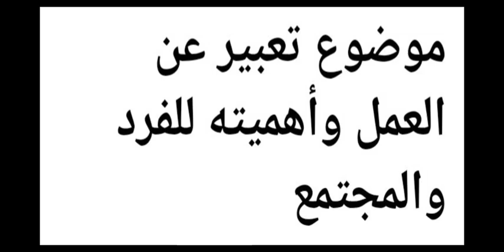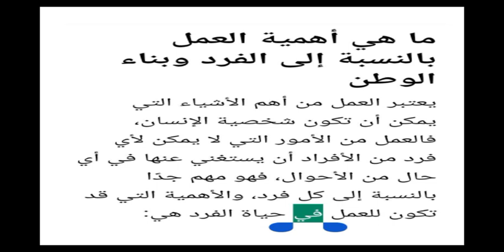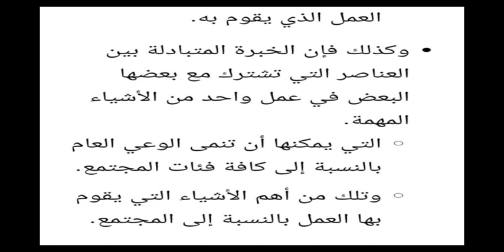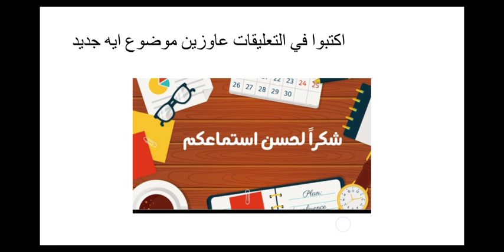إنشاء موضوع تعبير عن العمل وأهميته للفرد والمجتمع لجميع الصفوف لغة عربية